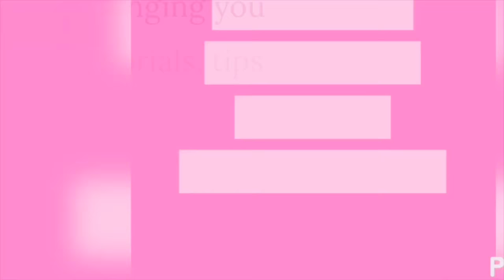HOW TO GROW HEALTHY AND LONGER HAIR FASTER (MAY HAIR CARE ROUTINE)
Are you wondering about how to grow your hair overnight?. Well! watch this video to find out what you need and what need to do to have your grow massively.